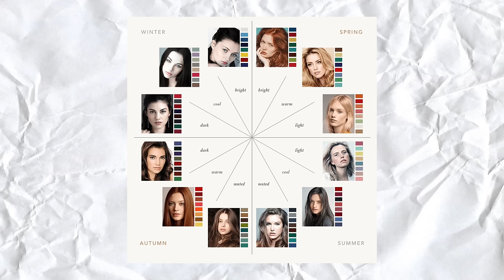Los colores de Bridgerton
Para ayudar a Palestina:
(En el caso de que conozcas otras ONGs fiables, no dudéis en escribirme para poder añadirlas)

Por aquí los enlaces que os comentaba:
Libro: Lo que los libros de historia del arte no quieren que sepas